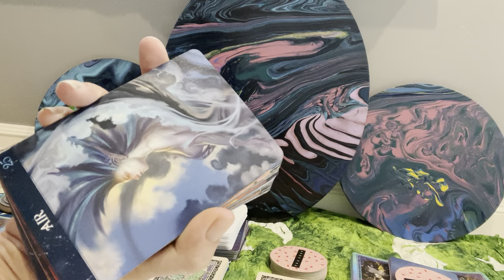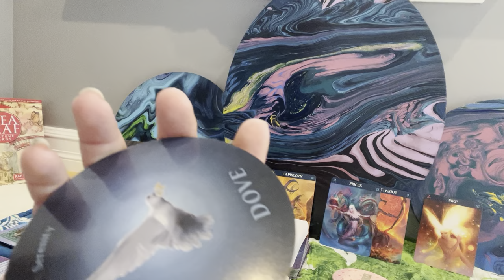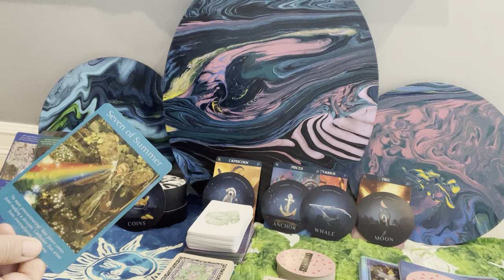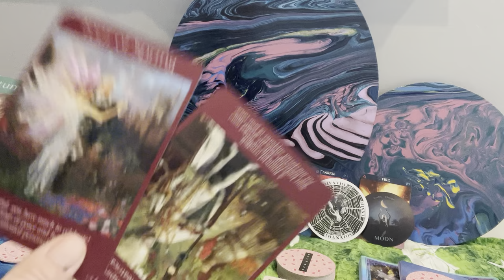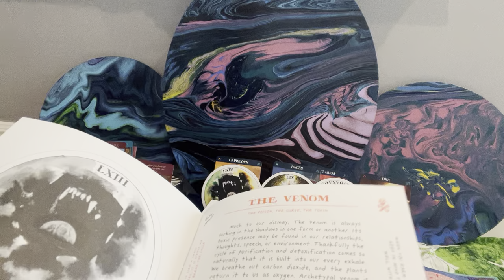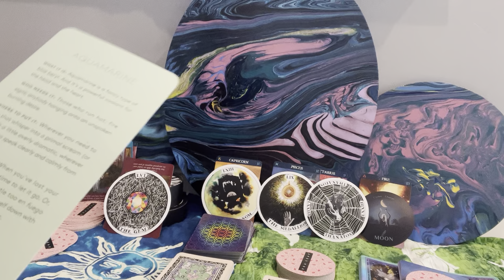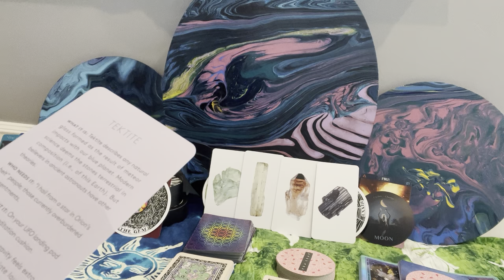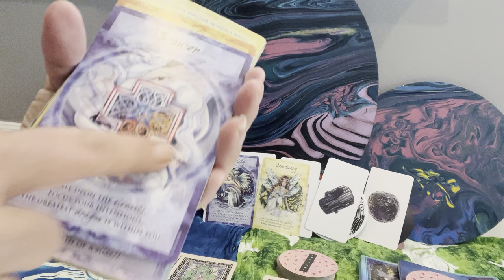Pisces ♓️ August Monthly Messages- The Venom 🦷 💎 Something toxic needs to be cleared 🧐